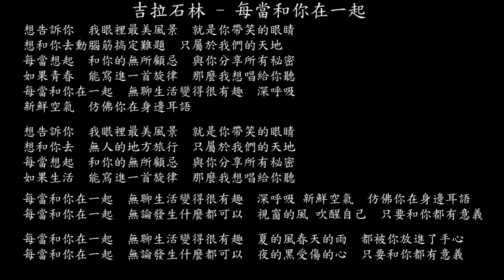【試聽】吉拉石林 - 每當和你在一起 (《三分野》電視劇片尾曲)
吉拉石林 - 每當和你在一起 (獨唱版) (《三分野》電視劇片尾曲)
想告訴你
我眼裡最美風景
就是你帶笑的眼睛
想和你去動腦筋搞定難題
只屬於我們的天地
每當想起
和你的無所顧忌
與你分享所有秘密
如果青春
能寫進一首旋律
那麼我想唱給你聽
每當和你在一起
無聊生活變得很有趣
深呼吸 新鮮空氣
仿佛你在身邊耳語
想告訴你
我眼裡最美風景
想和你去
無人的地方旅行
每當想起
和你的無所顧忌
如果生活
能寫進一首旋律
每當和你在一起
深呼吸 新鮮空氣
每當和你在一起
無論發生什麼都可以
視窗的風 吹醒自己
只要和你都有意義
想告訴你
我眼裡最美風景
想和你去
無人的地方旅行
只屬於我們的甜蜜
每當想起
和你的無所顧忌
如果愛情
能寫進一首旋律
每當和你在一起
夏的風春天的雨
都被你放進了手心
每當和你在一起